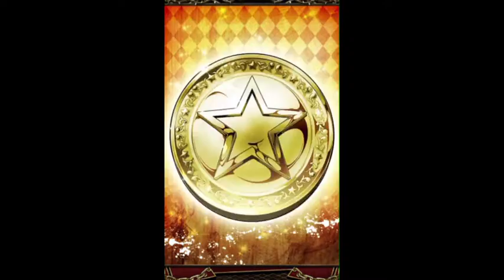【ジョジョSS】終太郎ガシャ41～50セット【ガシャ】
ジョジョSS　終太郎ガシャ41～50セット
ノー編集ノーカットでお送り致します。
収録日：2021/03/19

ありがとうジョジョSS